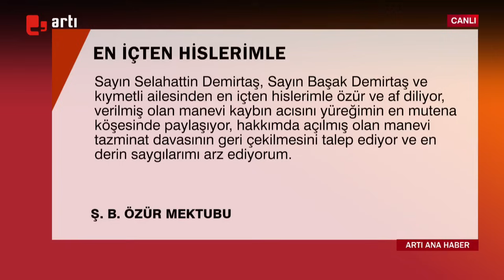DEMİRTAŞ AİLESİ AFFETTİ! "En içten hislerimle özür ve af diliyorum"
Eski Halkların Demokratik Partisi (HDP) Eş Genel Başkanı Selahattin Demirtaş’ın bulunduğu Edirne Cezaevi’ni arayıp kendini Başak Demirtaş olarak tanıtarak kızıyla beraber kaza geçirdiklerini söyleyen Ş.P., yargılandığı davada özür beyanı sununca Demirtaş ailesi davadan feragat etti.

Demirtaş çiftinin avukatlarının başvurusu üzerine hakkında manevi tazminat davası açılan Ş. P., mahkemeye sunduğu dilekçesinde şöyle dedi:

“Sayın Selahattin Demirtaş, Sayın Başak Demirtaş ve kıymetli ailesinden en içten hislerimle özür ve af diliyor, verilmiş olan manevi kaybın acısını yüreğimin en mutena köşesinde paylaşıyor, hakkımda açılmış olan manevi tazminat davasının geri çekilmesini talep ediyor ve en derin saygılarımı arz ediyorum.”

Başak Demirtaş ile Selahattin Demirtaş, davalı Ş.P.’nin özür beyanını kabul ederek herhangi bir talepleri olmadan davadan çekildi.